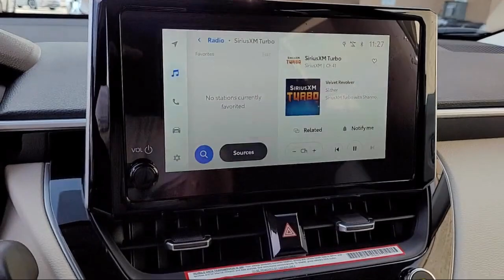2024 Toyota Corolla Cross XLE Sport Utility Napa Vallejo Fairfield Petaluma Santa Rosa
2024 Toyota Corolla Cross XLE Sport Utility Stock Number: T241182 Vin:7MUDAAAG1RV109468.